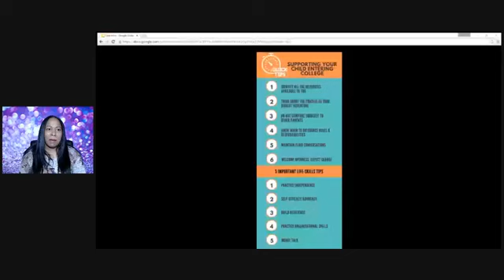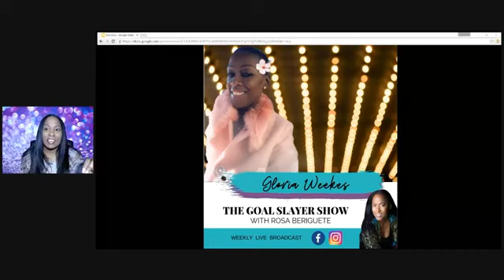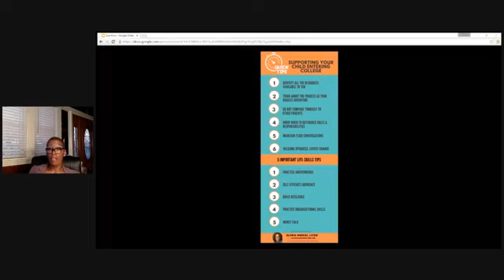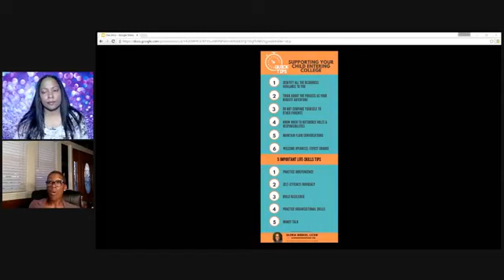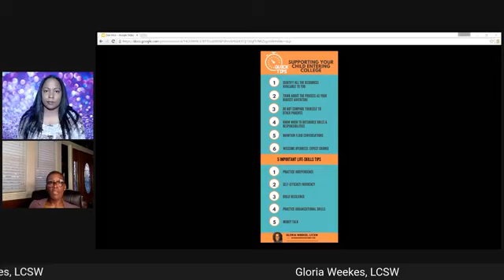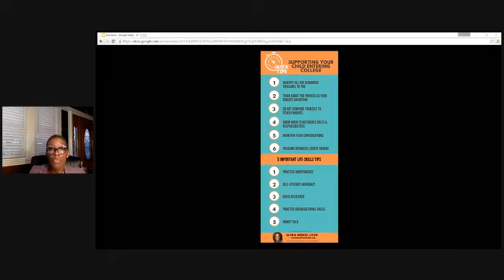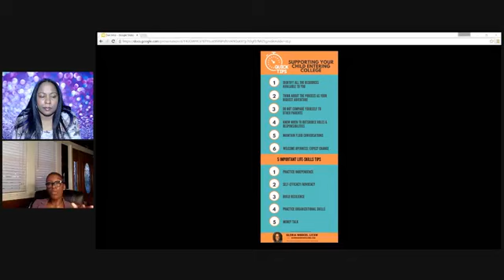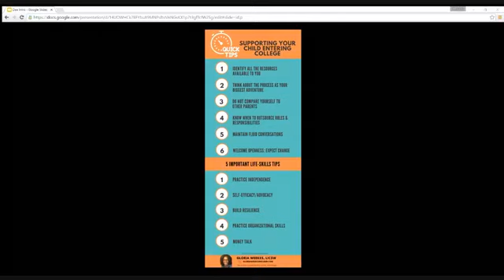Day 3- How To Support Seniors Applying For College (Interview With Gloria Weekes, LCSW)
The Goal Slayer Show hosted Gloria Weekes, LCSW.  She is a dedicated professional with many years’ experience as a clinical social worker and over ten years’ as an advocate for marginalized communities and individuals. She has recently worked at Norfolk County Juvenile Court as a Forensic Clinician.

She is the mother of a high school senior and has supported him in the Application process of applying to 10 colleges and receiving acceptance letters from nine of them. Gloria has shared the lessons she learned in the process of supporting her son and her biggest take away as a parent is to stay organized, maintain a circle of support, and be patient.